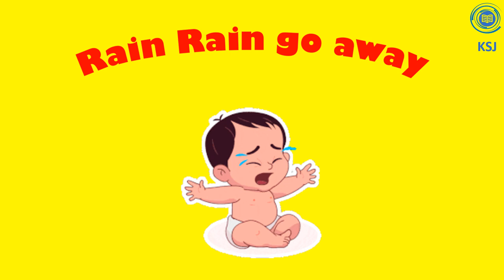Rain rain go away (kid song)